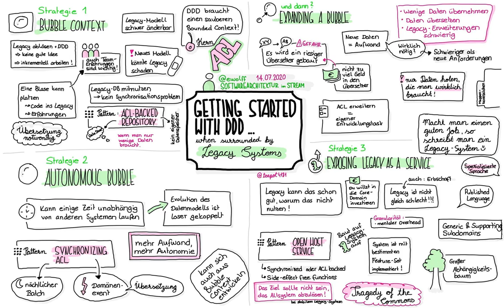Sketch Notes "Getting Started with DDD when Surrounded by Legacy Systems"